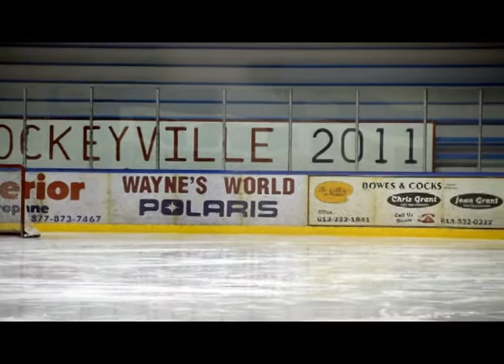OH CANADA Sung during the opening of Minor Hockey's Kraft Hockeyville Event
Oh Canada sung by Caitlyn Mann